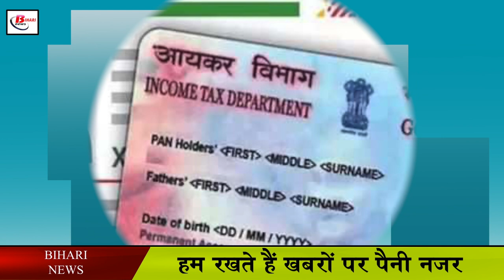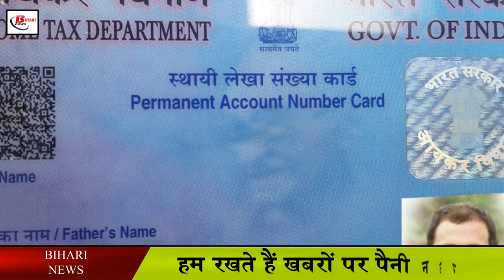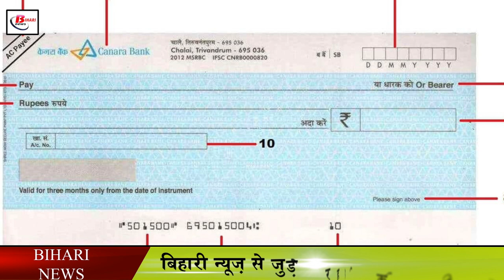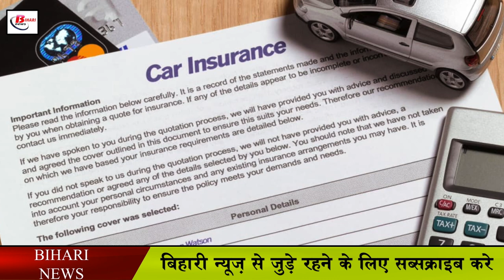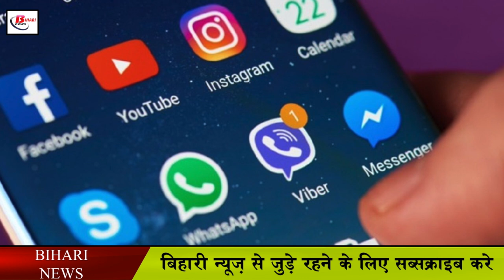1 सिंतबर से बदलेंगे ये नियम, आपकी जेब पर पड़ेगा सीधा असर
1 सिंतबर से बदलेंगे ये नियम, आपकी जेब पर पड़ेगा सीधा असर

At the beginning of every month, something or the other related to our life keeps on changing. This time too many big changes are going to happen in September, which will directly affect us and your life. Let us tell you that this change is going to change many rules from EPF to check clearing and interest on savings account, LGP related rules, car driving and services like Amazon, Google, Google Drive.